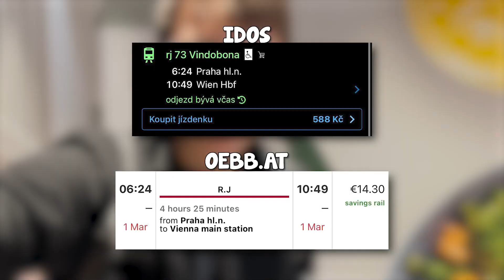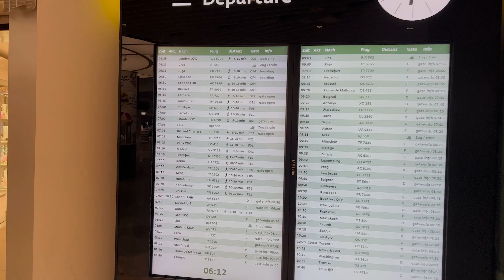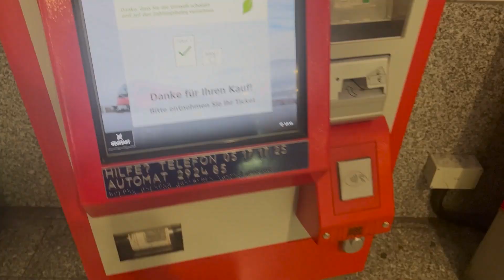24 Hodin na Kypru se 3 Náhodnýma Lidma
Dá se vůbec něco stihnout na Kypru za 24 hodin a jak jsem se na něj vydal se 3 náhodnýma lidma. Byla to docela jazda.

Chceš vyhledat letenky na míru a získat další tipy na letenky?